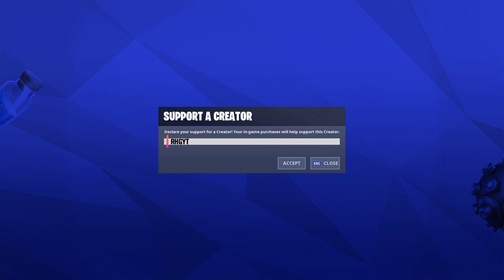Rainbow Sherbet GFuel: Can vs. Powder (Which is Better?)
What is going on guys! In this video we will be comparing GFuel's Rainbow Sherbet Can to the GFuel Rainbow Sherbet Powder!